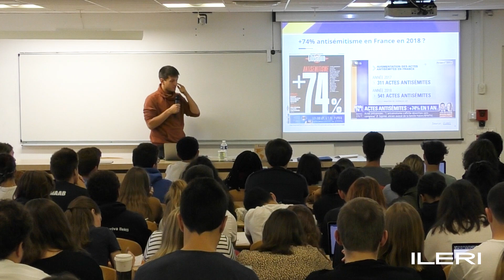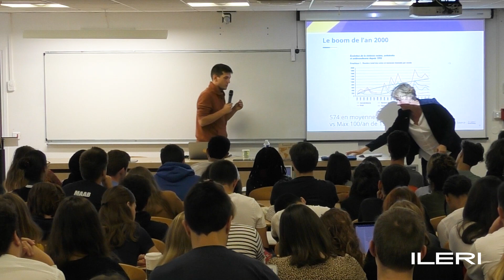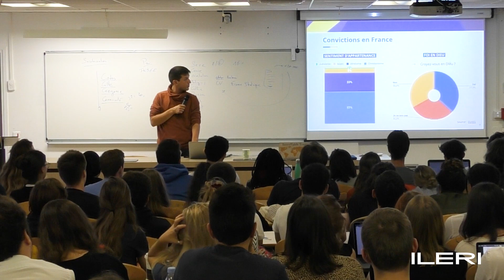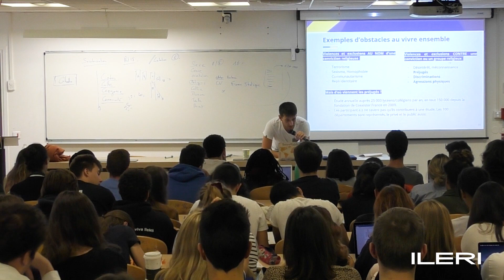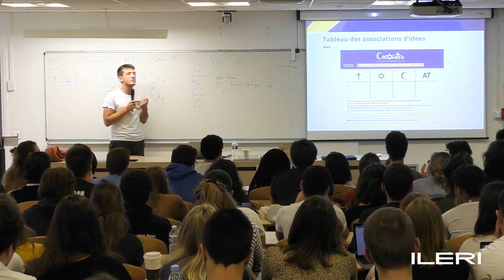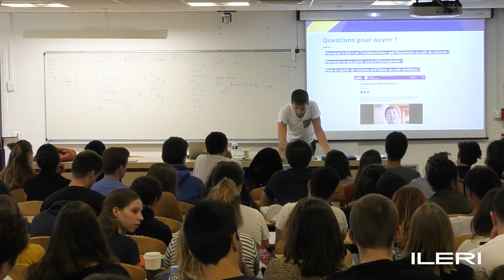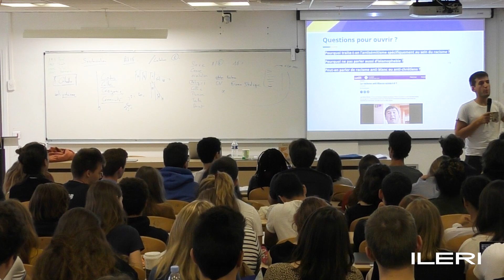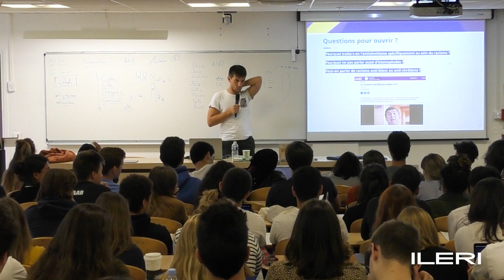Samuel Grzybowski - La lutte contre le racisme et l'antisémitisme en France | Conférence à l'ILERI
Samuel Grzybowski, cofondateur de l’association Coexister, a donné à l'ILERI une conférence sur la lutte contre le racisme et l’antisémitisme en France.

N'hésitez pas à réagir sur nos conférences avec le hashtag